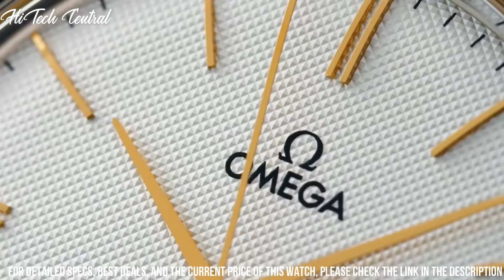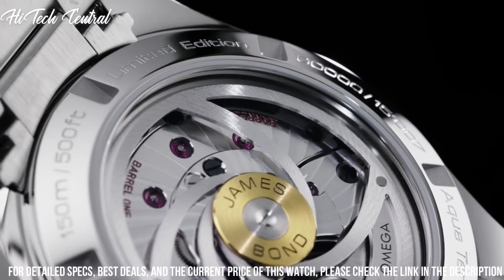Top Best Omega Watches of 2024 | Best Omega Watch of 2024